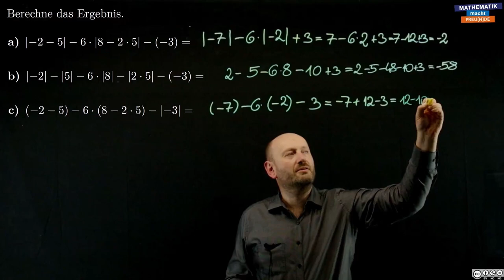Rechnen mit Beträgen